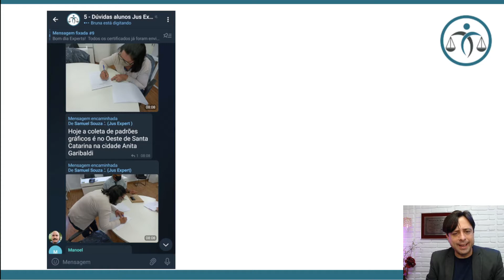Quais os primeiros passos do perito após ser nomeado?